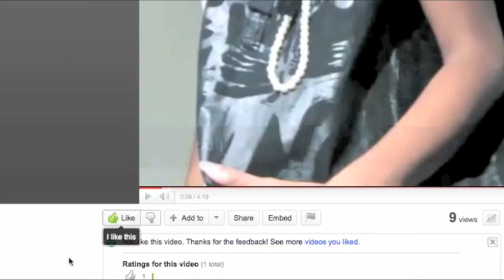T-SHIRT PURSE: Duct Tape, T-shirt, and Staples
How to turn your brother's t-shirt into a purse. Super cheap and super fun.
This idea was modified from this book:  Simply Sublime Bags by Jodi Kahn